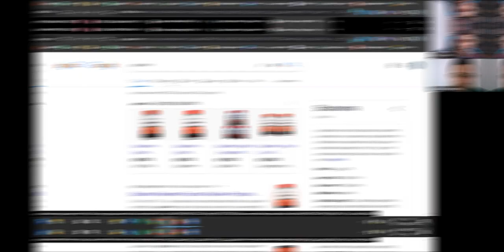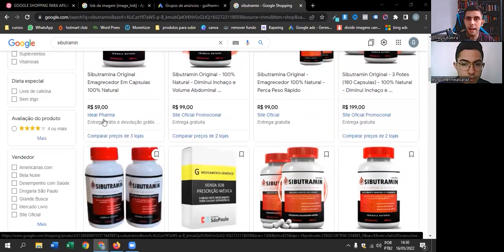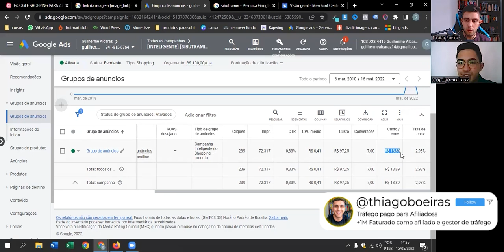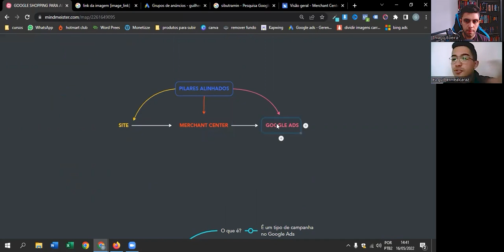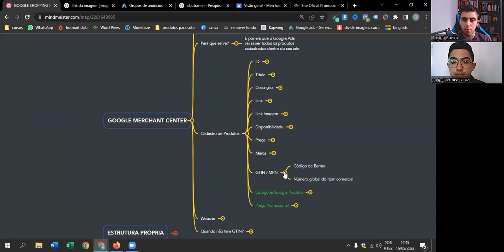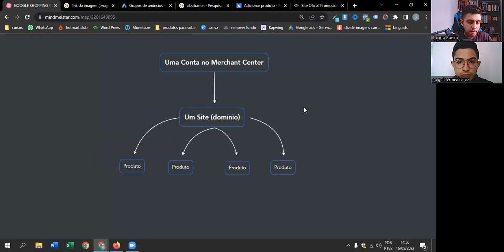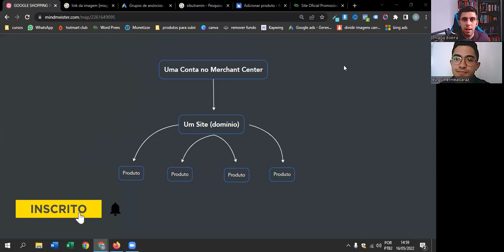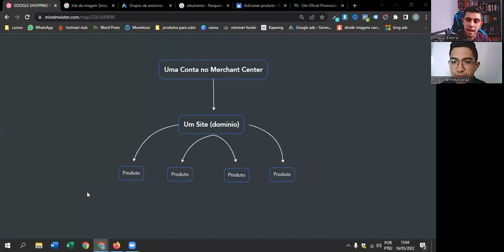Aluno Faz 10Mil com Google Shopping como Afiliado e Contou Passo a Passo | Google Ads para Afiliados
Fala galera, nesse video trouxe o Gui para conversar sobre Google Shopping para afiliados.

É isso mesmo, mas uma rede para voces testarem e venderem com o google ads como afiliados.

O Gui é aluno do MTE e fez 10 mil com google shopping, pegando produtos das plataformas de afiliados, colocando pra rodar no merchant center do google e fazendo vendas de produtos que o proprio google ads nem permite hehe

Google shoping para afiliados é mais um dos modulos novos que estou adicionando no MTE, bem passo a passo, para que você consigam ter mais uma fonte de vendas no automático usando essa plataforma.

Então se você busca como anunciar no google shoping, quer entender um pouco mais sobre essa dinamica, super recomendo o video com o Gui.

E se você quiser fazer parte do grupo de alunos MTE e estar na elite do trafego pago com google ads, é só clicar no link que está ali em cima na descrição ou fixado no primeiro comentário desse video.

🔻⬇Vem junto Comigo! ⬇🔻